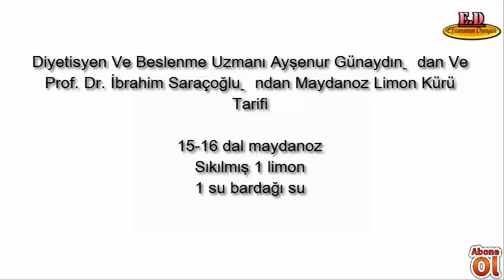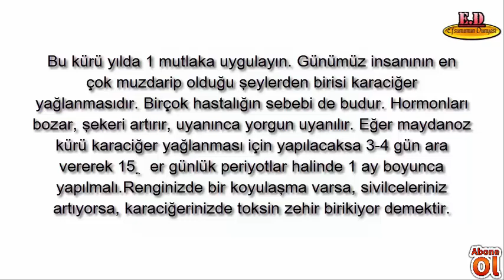MAYDANOZ LİMON KÜRÜ 1 AYDA 5 KİLO VERDİREN GARANTİ KÜR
Diyetisyen Ve Beslenme Uzmanı Ayşenur Günaydın’dan Ve Prof. Dr. İbrahim Saraçoğlu’ndan

DİĞER VİDEOLARIM:
🌷DOĞAL YOLLARLA EGZAMA TEDAVİSİ NASIL OLUR